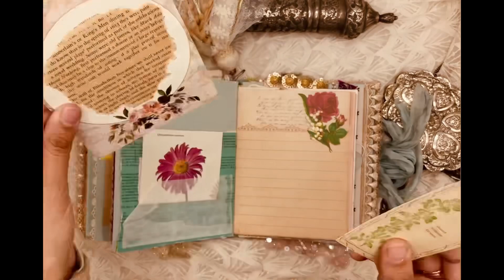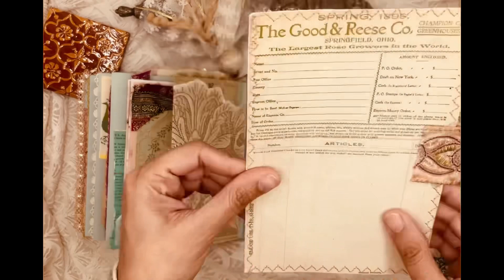Vintage Envelope journal inspired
sold

inspiration and digitals